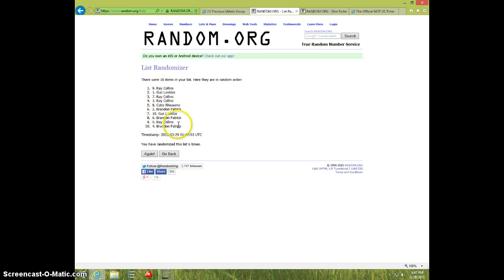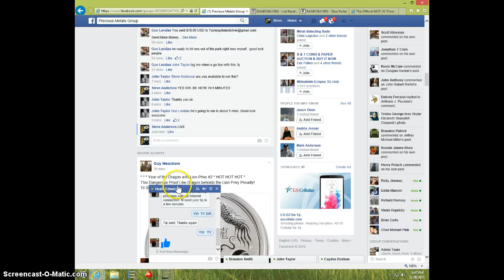1934-A $5 STAR NOTE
JOHN TAYLOR